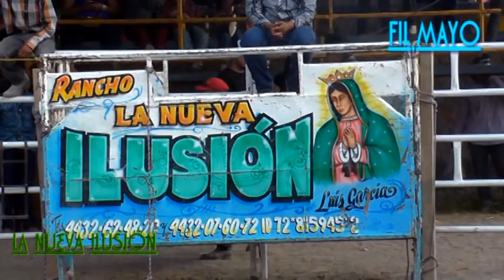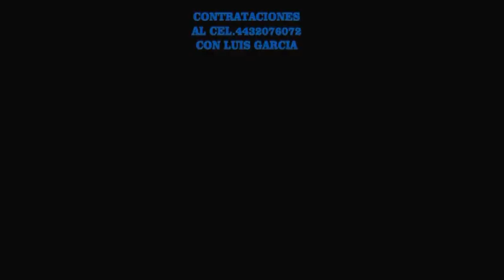GRAN JUGADA LA QUE SE VIVIO EN TEJARO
CON LOS TOROS DE LA NUEVA ILUSIÓN DE LUIS GARCÍA DE ALVARO OBREGON MICH.